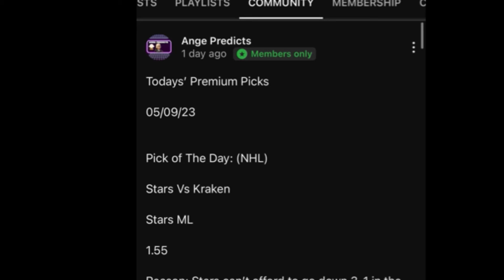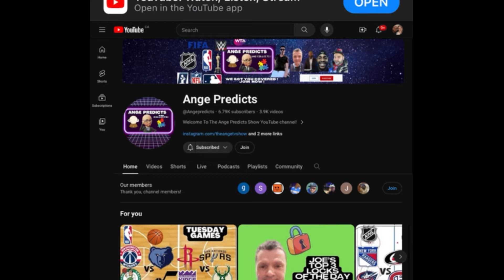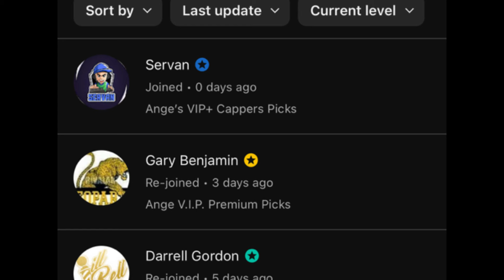KBO League and NPB Predictions Today! 06/02/24 FREE PICKS and Betting Tips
LOOKING FOR A SPORTSBOOK? Click my promo link and choose a betting site of your choice. Sign up , get verified and play now !!